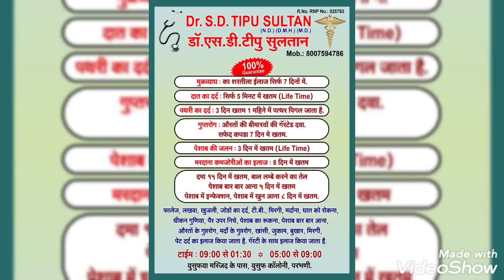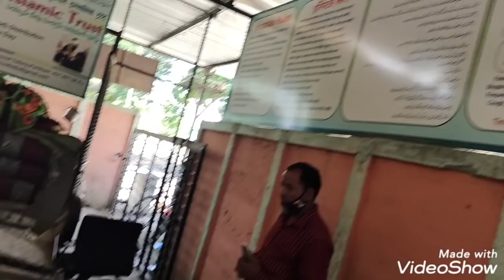Jinnat ki tobh ...second Rond myi